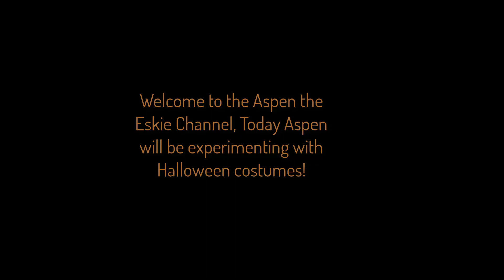Aspens gets ready for Halloween! (Part 1)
Aspen tries diffrent Halloween costumes, Part 1!